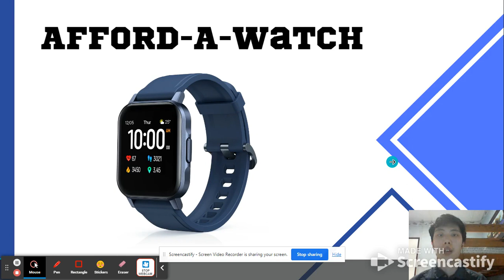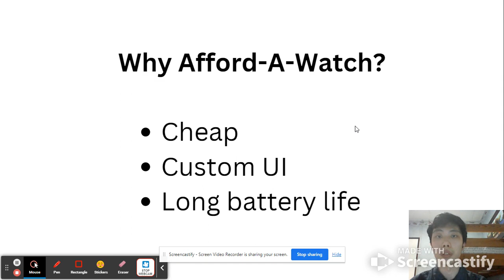UBSS1032-25 Introduction To Entrepreneurship - Chu Jian Zhen (Afford-A-Watch)